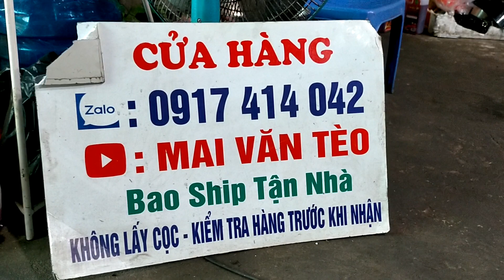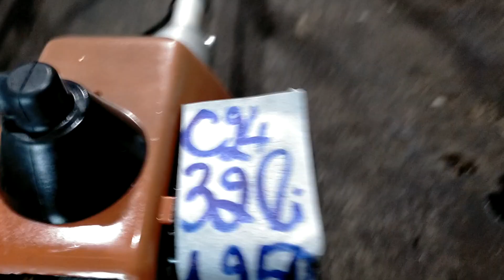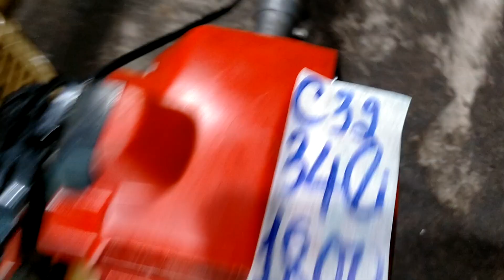9/9 Lô C18 Máy Cắt Cỏ - Cưa Nhật Bãi | Shin 395 - Echo 315 Đề - Robin 4 thì 40li. ☎Zalo:0917414042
9/9/2022

9/9 Lô C18 Máy Cắt Cỏ - Cưa Nhật Bãi | Shin 395 - Echo 315 Đề - Robin 4 thì 40li. ☎Zalo:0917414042